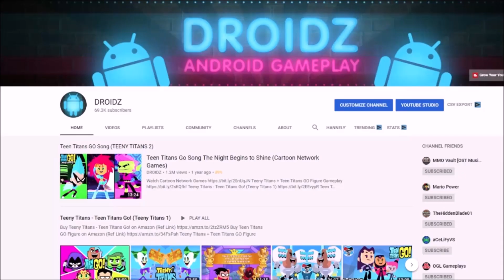Teen Titans Go Figure Robin, Raven, Cyborg (TEEN TITANS GO GAME)